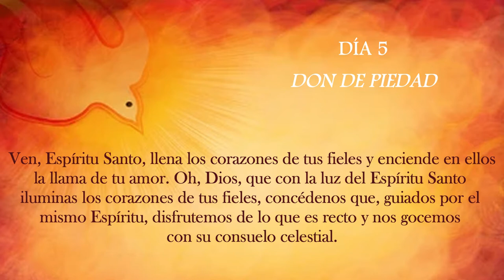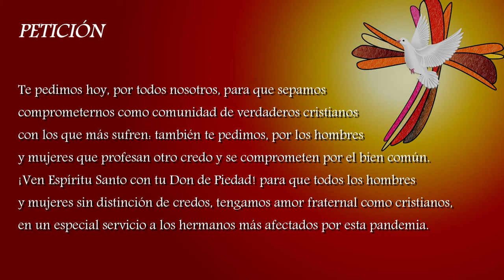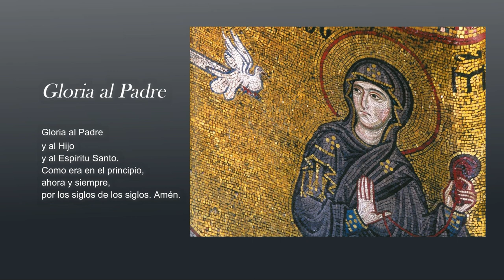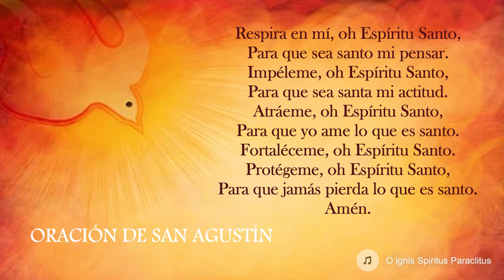NOVENA AL ESPÍRITU SANTO - Día 5 - Don de la Piedad